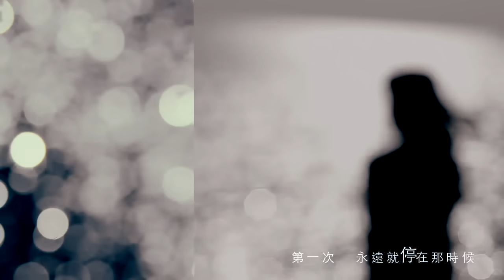黃鴻升 Alien Huang【六十億分之一】Official Music Video HD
六十億分之一

詞曲：九州男 KEEN CLIEVY      曲：AILI    改編詞：黃婷

太陽 海洋 撞成地平線
就把我的世界都改變
第一個吻的時間 地球轉了幾圈
驕傲在流星雨中瓦解
那一天 那夜 我靈魂裡面
重疊了一個完美的畫面
你瞳孔像一輪滿月 靜止在我眼前
從此以後沒人比你更明確

陪你到雨季 陪著你到天晴
陪你日日夜夜守護一個奇蹟
若不是上帝睡著 我不可能那麼幸運
能遇見地球上 七十億分之一的你
傳說中每個人都擁有天上一顆星星的國度
都擁有一顆星的孤獨
很多年 才邂逅一個人
在宇宙 連結成彼此的星座

直到 天空慢慢慢慢傾斜
直到我 默默埋葬了無邪
當時你 一片片撿起的落葉
碎成了 無限期遺失的遺憾
誰還記得 誰第一次牽起手
誰記得 誰第一次不肯走
第一次 永遠就停在那時候
以後 再想念也不能回頭

風吹來了就去飛
列車進站了就跟著離開
青春流逝了就忘記去愛
當時光一滴滴蒸發
習慣了一切都理所當然
習慣你 成為我習慣的習慣

等到我 察覺到你的悲傷 (你的淚光)
都已經太晚了 (都已經太久了)
永遠還是不夠遠
是甚麼 讓不會改變的全都變了
終於落單的肩膀 終於悲哀的夕陽

想起你 天空就慢慢傾斜
擁有你 快樂才如此的強烈
為何你 一片片撿起的落葉
以後我 再想念 也不能回頭

最後一次和你一起 看同一片繁星
以最近距離 卻像隔了最遠的星
上天已經 給我七十億分之一的幸福
而我活該 執著 日全蝕的盲目
如果我們的以後 各自被拆散
到世界某一個角落
就算是 日和夜 夏和冬 都交錯
換日線外 我也可以感覺你的笑

不認輸 不讓步 也不能嬴回失去的最初
很久很久以後 很多人海茫茫
只有你 只有你 最了解我的倔強
只有你 飛向過我的天堂

LALALA LALA LALALALA (OH 想起你)
LALALA LALA LALALALA (不回頭)
LALALA LALALA LALALALA
LALALA LALALA LALALALA
LALALA LALALA LALALALA
LALALA LALALA LALALALA